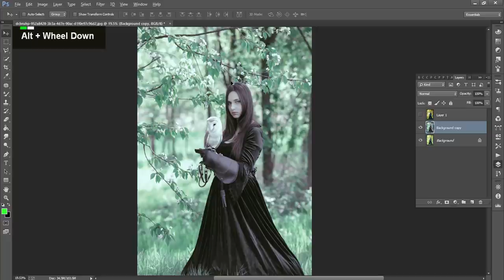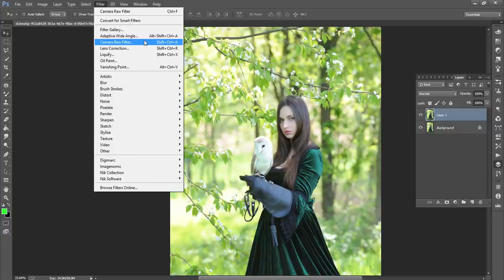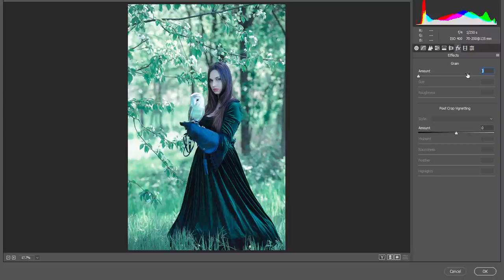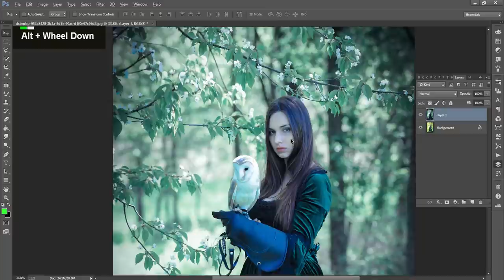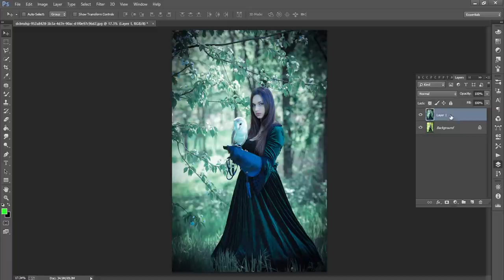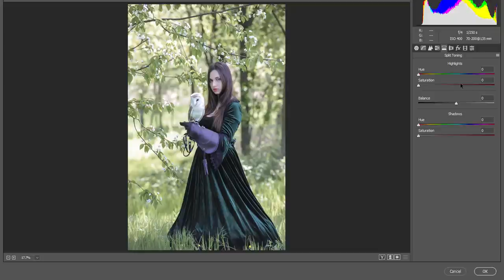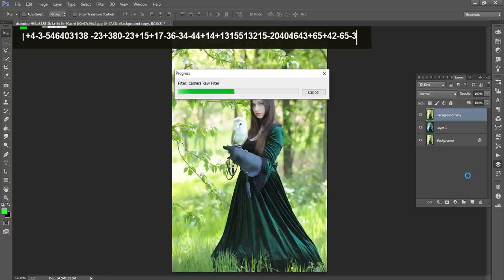Outdoor portrait photo editing-free Preset _photoshop cc (full bangla)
Lightroom & Photoshop preset FREE | Outdoor portrait photo editing photoshop cc